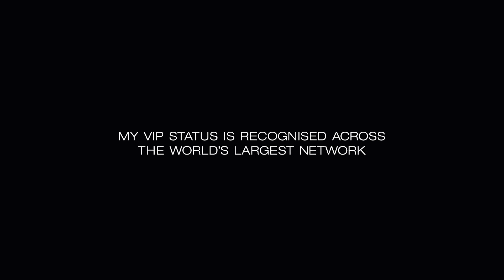THE WAY I LIKE TO TRAVEL - Ahn Sang-Soo, Graphic Designer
Wherever designer Ahn Sang-Soo travels for inspiration with Asiana Airlines and Star Alliance, his VIP status is recognised across all of Star Alliance, the world's largest network.